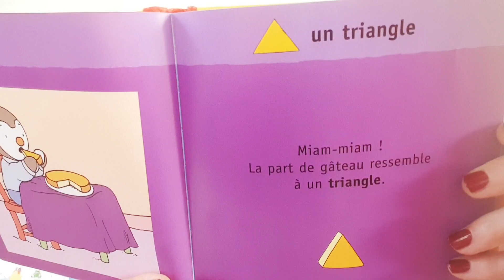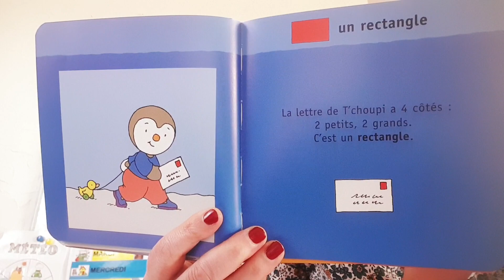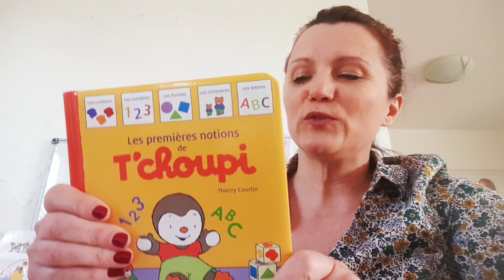LES FORMES avec Tchoupi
De Thierry Courtin - Editions Nathan